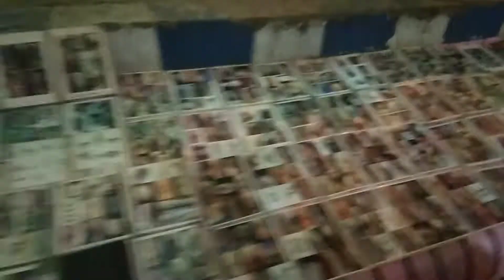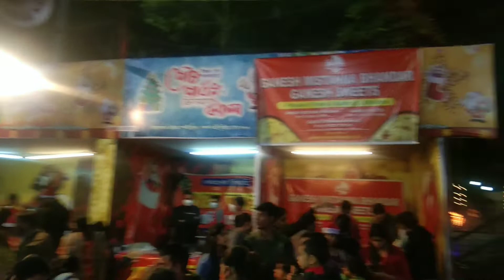Christmas Vlog🎄(Part-1) Laketown Carnival Cover with Friends🎄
25th Dec .Amra friends ra mile gelam Christmas enjoy korte ,Onek kichu dekhlam ,Lake town Carnival Cover korlam ,khub moja holo, Aroo onek jaygay gelam but eta part 1 blog tai stay tunned for part 2 vlog

Tomra please puro vlog ta dekho and amake janiyo je tomader kemon laglo ,,,Tomra please amake support koro and amake khub khub valobasa diyo ,I hope tomader valobasa amake aro aro samner dike egiye niye jabe,,,

Lots of happiness,Always stay positive ,and love u all❤😍🍝🍛🎆🎈🎉🎋🎊🎁🎀